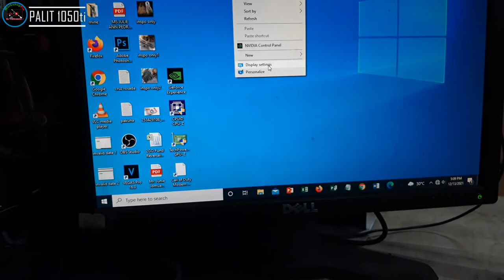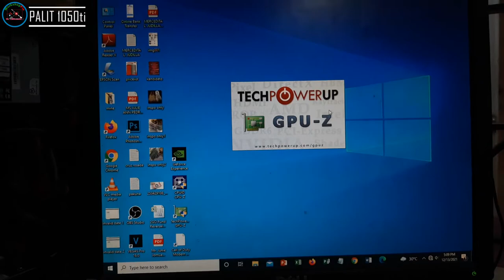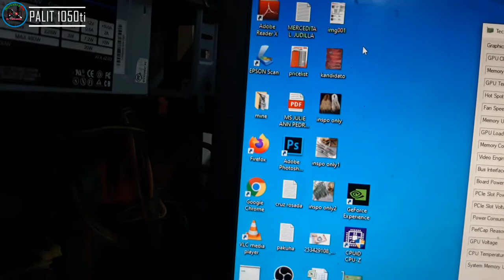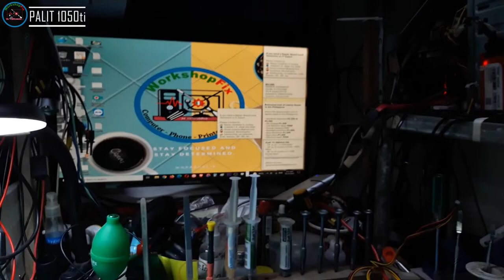PALIT GTX 1050ti - No display, How to repair and how to know if no issue on volts testpoint? Solved!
🔹🔹 WorkshopFix 🔹🔹

👉 Name: Jonathan H. Octeza
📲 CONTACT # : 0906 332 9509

💎 SERVICES OFFER 💎

✅ Phone repair
✅ Tablet repair
✅ Printer repair
✅ Electronics repair: